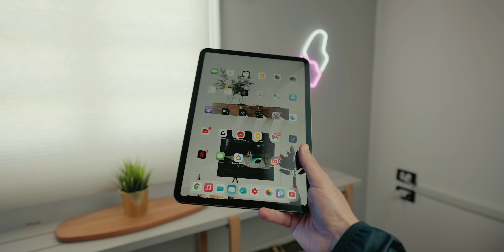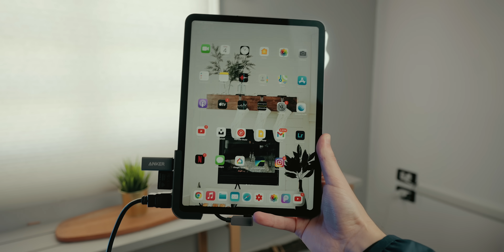أغرب حاجات تشتريها لموبايلك - Weird Mobile Accessories !!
اشتريت كذا حاجه للموبايل جديده وغريب واسعارها كويسه
استخدامتها مختلفه ومهمه في معظم الأوقات ..

LG PK5 speaker - السماعه

Baseus USB C Hub - الوصله

الباور بانك - RavPower
خلصنا حاليا ..

Switch Pod - الترايبود